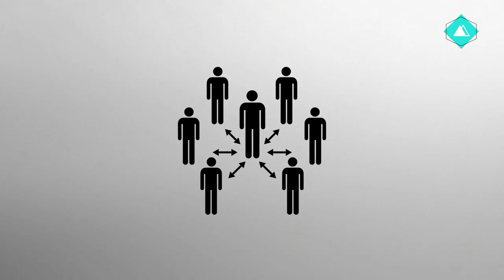SM mediaoutreach video 6.1